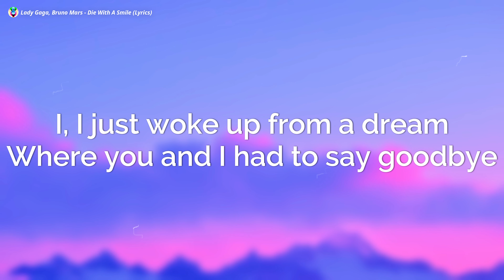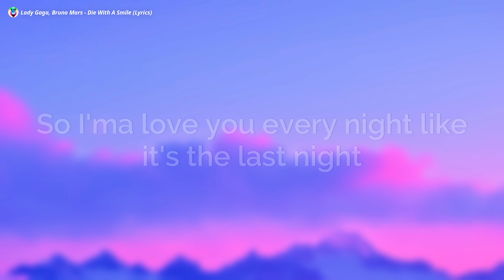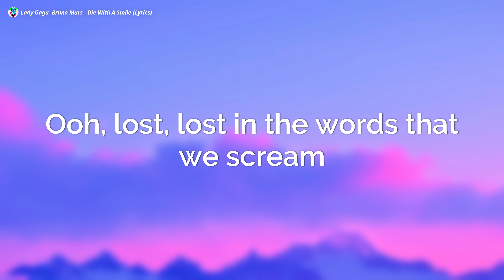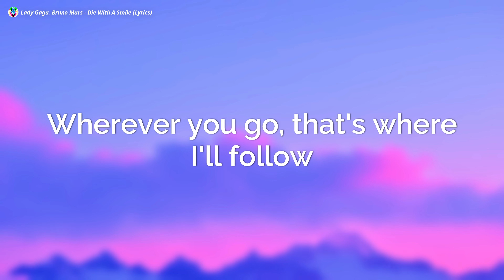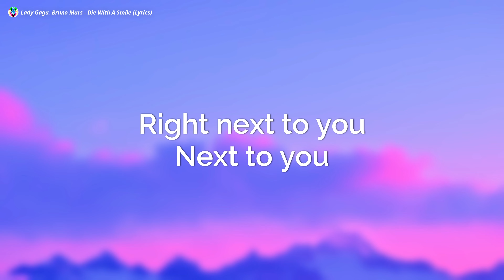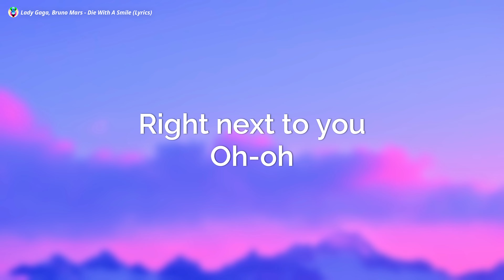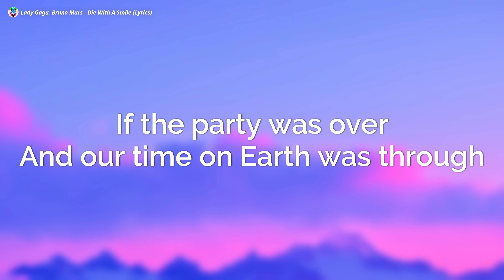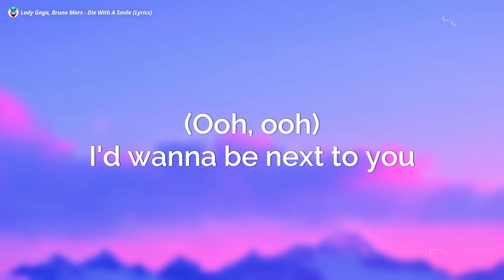Lady Gaga, Bruno Mars - Die With A Smile (Lyrics)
Lady Gaga, Bruno Mars - Die With A Smile

(Ooh, ooh)

(Ooh, ooh)

[Verse 2: Lady Gaga, Lady Gaga & Bruno Mars]
And our love's the only war worth fighting for

[Pre-Chorus: Lady Gaga & Bruno Mars]

[Chorus: Lady Gaga & Bruno Mars, Lady Gaga]

[Bridge: Bruno Mars, Lady Gaga & Both]
Oh-oh
[Chorus: Lady Gaga, Lady Gaga & Bruno Mars, Bruno Mars]

[Outro: Bruno Mars, Lady Gaga & Bruno Mars]
(Ooh, ooh)